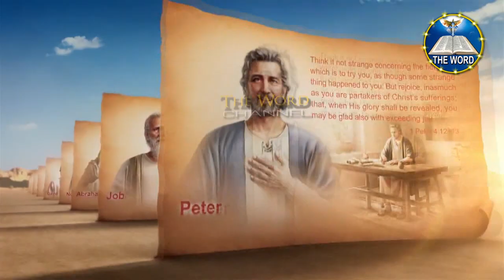12-04-2020- happy EASTER MESSAGE PASTOR AJAY SAMUEL